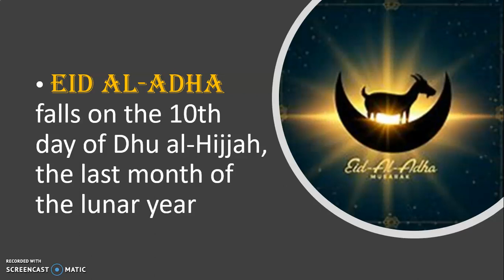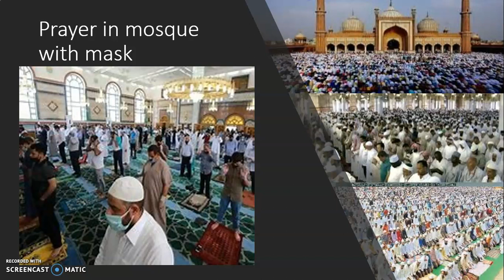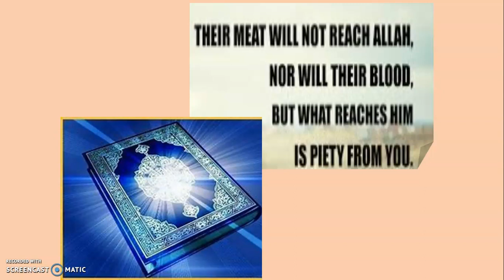GGV - Bakrid Message